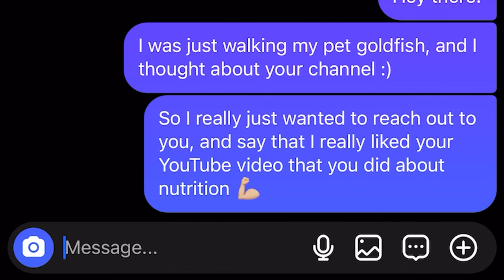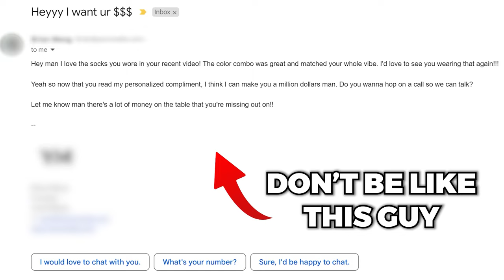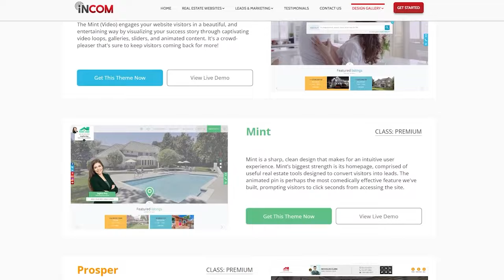Why Your Outreach Sucks (4 Better Cold Email Openers)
In this video, I share some of the most profitable in-demand niches for freelance copywriters.

If you liked this video, consider checking out the rest of my YouTube channel where I show you the most effective ways to jumpstart your copywriting career.